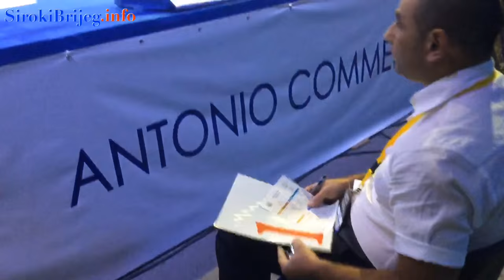Luka Mandić - Marijo Jonjić - Široki Brijeg 16.10.2015.